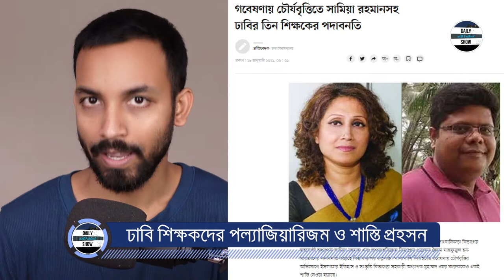Ep 255 | চুরি-বাটপারির অপরাধে ঢাবি শিক্ষকদের বকুনি শাস্তি